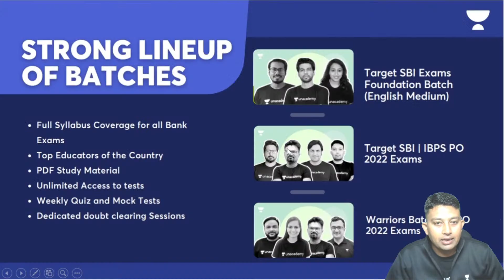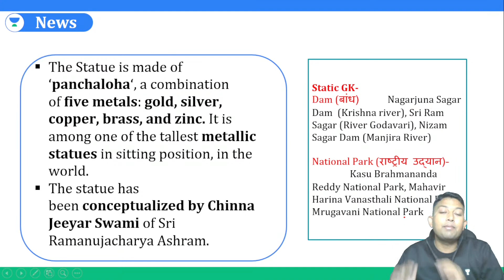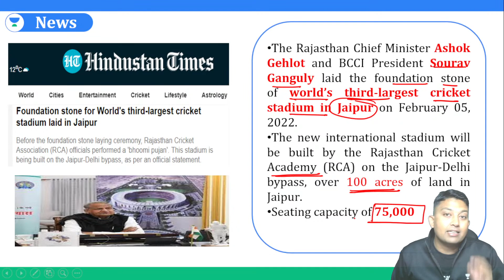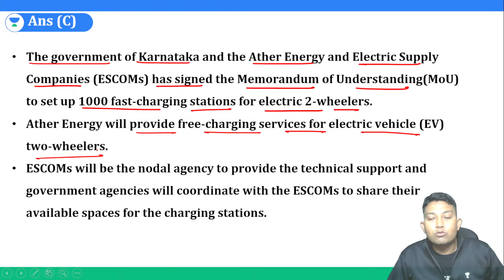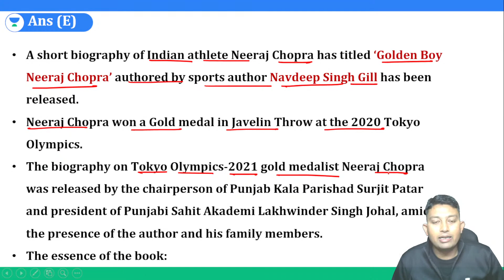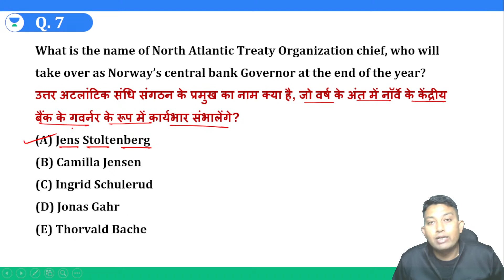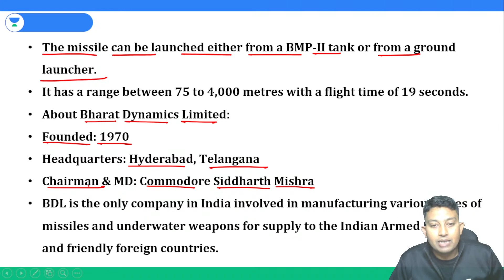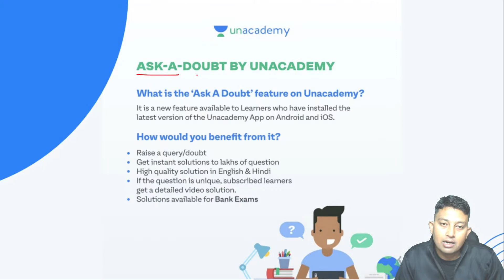Current Affairs | Financial Awareness | Target SBI/RRB/IBPS PO Clerk 2022 | Arvind Kumar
In this Session, Arvind Sir will be discussing about "Current Affairs and Financial Awareness"  from General Awareness Section. Watch the entire video to learn more about Current Affairs and Financial Awareness which will help you to crack All Bank Exams. Let’s Crack It!

This session is based on बैंकिंग Zero To Hero Course | Important MCQs powered by जीत Batch. Arvind Kumar will share various tips and tricks along with examples that will help you crack these problems on daily current affairs quickly and easily.

👉Call Arvind Sir on 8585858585 and take your Bank Exam Preparations to the next level.

Unacademy Subscription Benefits:
1. Learn from your favorite Educator
2. Dedicated DOUBT sessions
3. One Subscription, Unlimited Access
4. Real-time interaction with Educators
5. You can ask doubts in a live class
6. Limited students
7. Download the videos & watch offline Exams | Arvind Sir